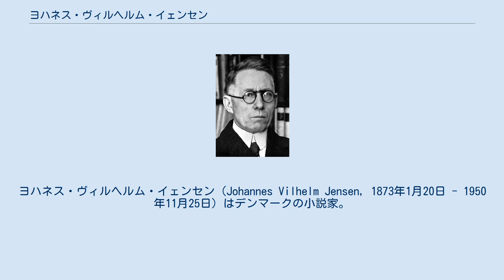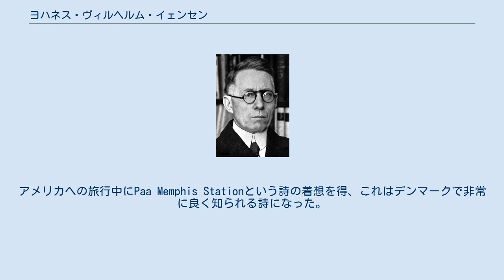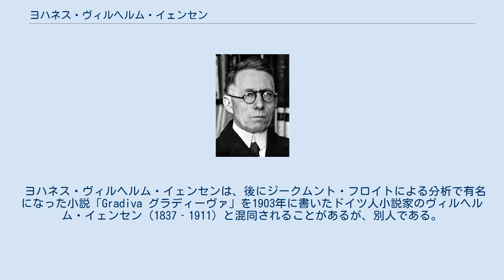ヨハネス・ヴィルヘルム・イェンセン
ヨハネス・ヴィルヘルム・イェンセン（Johannes Vilhelm Jensen, 1873年1月20日 - 1950年11月25日）はデンマークの小説家。
20世紀デンマークで最も偉大な作家とも評される。
1944年にノーベル文学賞を受賞した。
姉妹の一人、マリア・イェンセンも有名な作家で、初期のフェミニストである。
 彼はユトランド半島北部のFarsøという村で獣医の息子として生まれ、田舎の環境で育った。
コペンハーゲン大学で医学を学んでいる時、学費のためにジャーナリストとして働いた。
3年間大学で学んだ後、彼は進路を変更し、文学の仕事をすることに決めた。
 最初の文学作品はペシミズムの影響を受けたもので、祖国デンマークに関する話を集め、1898年から1910年にかけ、出版されたHimmerland Stories（ヒンマーラン短編集）である。
1900年から1901年に、傑作Kongens Fald (The Fall of the King 『王の没落』）を書き上げた。
16世紀のデンマーク王クリスチャン2世の没落を描いた近代歴史小説で、1999年に20世紀デンマークで最高の小説に選ばれた。
 1906年には大著Digte 1906 (Poems 1906) を上梓し、デンマークに散文詩を紹介した。
彼は詩や少しの戯曲、多くのエッセイも書き、テーマは主に人類学や進化の哲学に関するものが多かった。
 ハンス・クリスチャン・アンデルセンと同様に、彼もよく旅行をした。
アメリカへの旅行中にPaa Memphis Stationという詩の着想を得、これはデンマークで非常に良く知られる詩になった。
ウォルト・ホイットマンはイェンセンの影響を受けた作家の一人である。
 イェンセンの有名な作品は全て1920年以前に作られた。
これ以降彼は生物学と動物学の研究に没頭し、チャールズ・ダーウィンの理論を基にした、倫理にかなったシステムを作るために努力をした。
彼はまた古典詩の再生にも希望を持った。
イェンセンはデンマークでは論争の的になっている人物で、彼の無茶な論客やしばしば人種差別的な理論は彼の評判を下げた。
しかし、彼はファシスト的な言動は決してしなかった。
 彼はデンマークに散文詩や直接的な言葉を使った詩をもたらしたことで、デンマーク近代詩の父とみなされている。
彼の直接的な影響は1960年代に表れた。
ラドヤード・キップリング、クヌート・ハムスン、カール・サンドバーグの3人の作家と並び称されている。
 ヨハネス・ヴィルヘルム・イェンセンは、後にジークムント・フロイトによる分析で有名になった小説「Gradiva グラディーヴァ」を1903年に書いたドイツ人小説家のヴィルヘルム・イェンセン（1837‐1911）と混同されることがあるが、別人である。